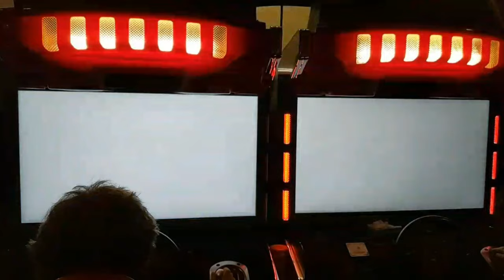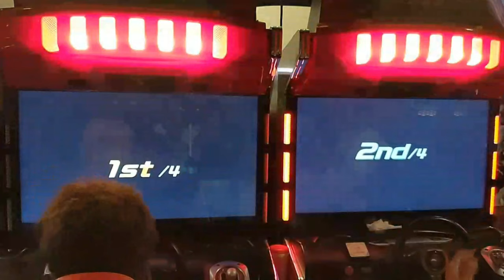Hakone Inbound: NICK (SW20) vs DEEE (R32) vs SONA (FD3S) vs FUGU⭐ (FUGA)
Went to a MaxiTune 5 tourney over the weekend and lost hard but I'm proud of this specific race.

Shoutouts to DEEE, good dude.